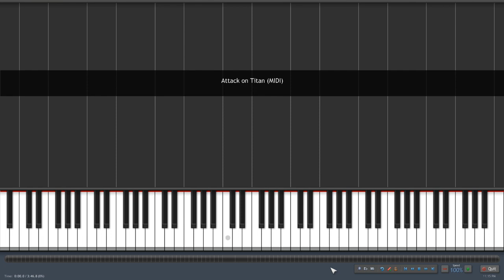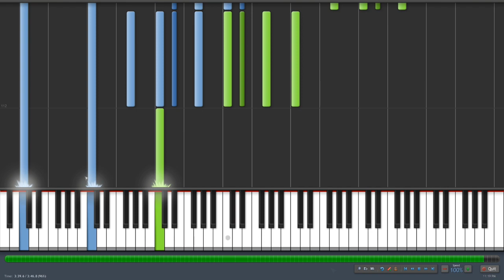Attack on Titan - Hiroyuki Sawano - Attack on Titan (Shingeki no Kyojin) - Piano Cover/Tutorial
Time for another AoT tutorial. This one is... challenging :) Have fun!